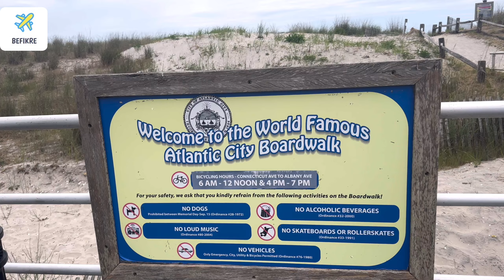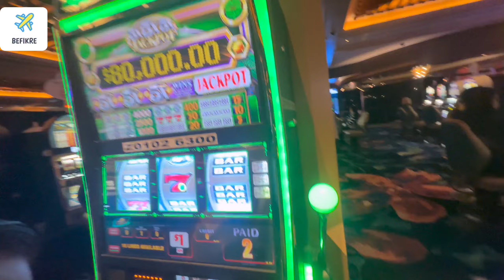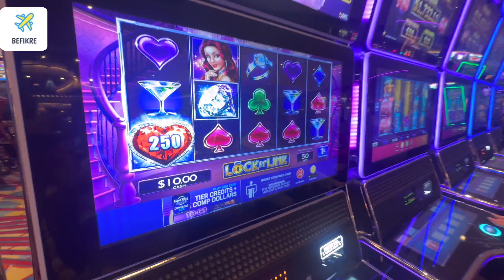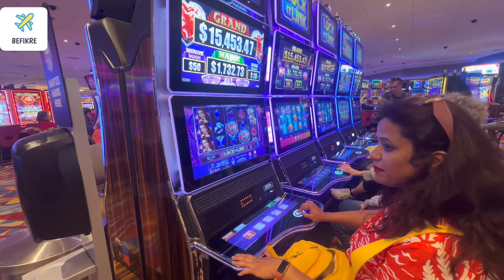Explore The Best Of Atlantic City In 2024! Don't Miss These Must-see Attractions Before Your Trip.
Things to do in Atlantic City, New Jersey 2024!

Atlantic City, New Jersey is an amazing place to visit in New Jersey. If you want to know top 10 what to do in Atlantic City or you need a travel guide, please keep watching

5. Explore the Atlantic City Aquarium: Exploring the Atlantic City Aquarium in Atlantic City is a must for ocean lovers and curious minds alike. Immerse yourself in a captivating underwater world filled with vibrant marine life, interactive exhibits, and educational programs. Discover the wonders of the Atlantic Ocean, gain a deeper understanding of marine ecosystems, and leave with a newfound appreciation for the beauty and importance of our oceans.

4. Catch a live show or concert: Catch a live show or concert in Atlantic City for an unforgettable entertainment experience. The city boasts world-class venues that host a variety of performances, from concerts by renowned musicians to thrilling theatrical productions. Immerse yourself in the electric atmosphere, witness incredible talent on stage, and create lasting memories amidst the vibrant nightlife and entertainment scene of Atlantic City.

3. Dine at top-notch restaurants: Dining at top-notch restaurants in Atlantic City is an exceptional experience that combines culinary excellence with a vibrant atmosphere. From renowned chefs to diverse cuisines, the city offers an array of delectable options to please every palate. Whether you're seeking fine dining or casual eateries, the exceptional food, impeccable service, and stunning ocean views make Atlantic City a must-visit destination for food enthusiasts.

2. Take a boat tour or cruise: Taking a boat tour or cruise in Atlantic City offers a unique perspective of this vibrant coastal destination. Glide along the Atlantic Ocean, admire the stunning skyline, and soak in the refreshing sea breeze. Experience the thrill of spotting marine wildlife, witness breathtaking sunsets, and create lasting memories while exploring the picturesque coastline from the water.

1. Visit the Atlantic City Historical Museum: The Atlantic City Historical Museum offers a captivating journey through the rich history of this iconic seaside resort. Discover the fascinating stories of the city's evolution, from its humble beginnings to its glamorous heyday. Immerse yourself in exhibits showcasing artifacts, photographs, and interactive displays that bring the past to life, providing a deeper appreciation for the unique heritage of Atlantic City.